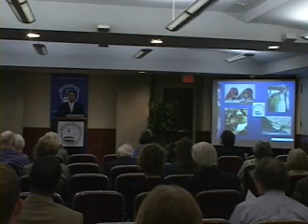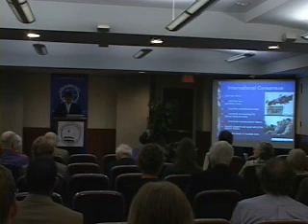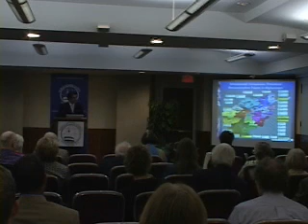Afghan Ambassador at World Affairs Council DC Part 1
A talk by Ambassador Said Tayeb Jawad on Afghanistan's current issues in its attempts to recover and develop.

Ambassador Said Tayeb Jawad, a prominent and vital player in maintaining U.S.-Afghanistan relations, was appointed as Afghanistans Ambassador to the United States by President Hamid Karzai on December 2003. Under his leadership, the Embassy of Afghanistan has become one of the most successful missions in Washington, DC. Ambassador Jawad has worked closely with President Karzai in formulating strategies, implementing policies, building national institutions and prioritizing reforms in Afghanistan. Among his many accomplishments, Ambassador Jawad was instrumental in drafting Afghanistan's foreign investment laws and also served as President Kazais principal liaison in drafting the countrys new constitution.